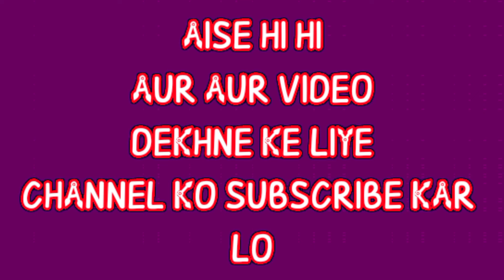FREE FIRE MEIN NAHIN SITTING [UPDATE KE BAD KILL AUR BHAIYA BHAI KAISE LAGAEN Free fire sitting 2022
FREE FIRE MEIN NAHIN SITTING] [UPDATE KE BAD KILL BOY PER KAISE LAGAEN